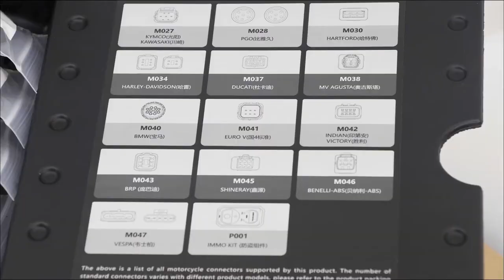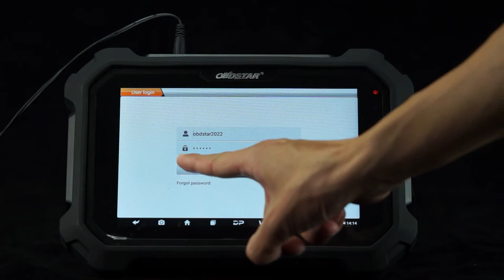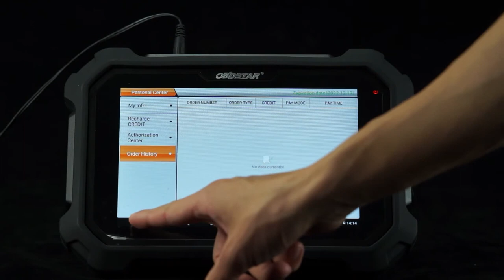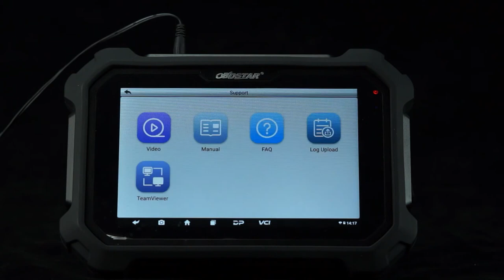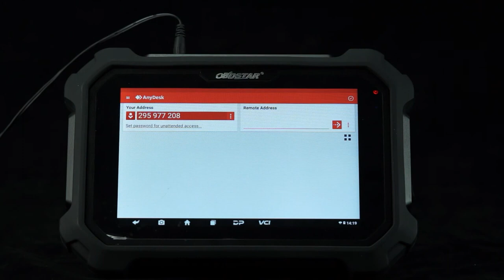MS80 NEW GENERATION MOTORCYCLE SCANNER UNBOXING VIDEO